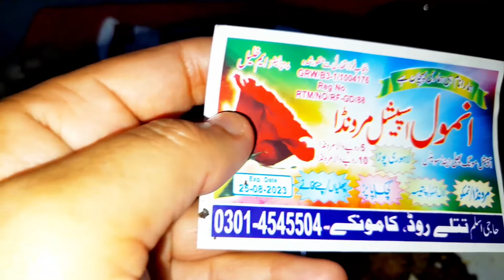sameer or khizer ny aj meri boht help ki 🥰khizervlogs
vlogs pakistani,
vlogs for all,
vlogs channel,
vlogs sistrology,
vlogs india,
vlogs in pakistan,
vlogs rabeeca,
vlogs pakistani girl,
vlogs all,
vlogs alishba anjum,
vlogs american,
vlogs ali,
vlogs areeshay soomro,
vlogs actress,
vlogs asad and nimra,
vlogs and blogs,
b vlogs,
b vlogs assam,
nb vlogs india,
b vlogs official,
b vlogs games all vlogs,
b vlogs chavand,
b vlogs khajauli,
b vlogs pongal,
d vlogs,
d vlogs skt,
d vlogs meet strell,
d vlogs assam,
f vlogs,
janet f vlogs,
t and f vlogs,
h&h vlogs,
fujin f vlogs,
ag vlogs,
glogster,
ag vlogs bogamati,
ag vlogs ganpati,
ag vlogs rhino,
ag vlogs 66,
g vlogs narla,
ag vlogs gagan bhadana,
h vlogs official,
h&h vlogs in uk,
sah h vlogs,
san h vlogs,
m.h.vlogs,
junior h vlogs,
team hr vlogs,
velog in pakistan,
ri vlogs,
ri vlogs hide and seek,
ri vlogs among us,
j vlogs,
j vlogs hawaii,
j vlogs production,
j vlogs and more,
j vlogs yt,
j vlogs house tornado,
j vlogs stories,
j vlogs tornado,
k vlogs,
k vlogs sombaria,
k vlogs 49,
k vlogs and gaming,
rk vlog desi marwadi chora,
farzu k vlogs,
jhopdi k vlogs,
adi k vlogs,
ln vlogs,
ln vlogs snacks,
ln vlogs face massage,
ln vlogs gobi manchurian,
ln vlogs cake recipe,
ln vlogs chammanthi podi,
ln vlogs hair care,
ln vlogs latest,
vlogs meaning in urdu,
m vlogs,
m vlogs mukbang,
m vlogs positivity,
m vlogs tech,
m vlogs koryo,
m vlogs asmr,
mvlogs tv,
m vlogs seppa,
n vlogs asmr,
n vlogs eating,
n vlogs 1m,
n vlogs machan,
n-vlogs,
sori  9 vlogs,
chirayu malik 9 vlogs,
que 9 vlogs,
grade 9 vlogs